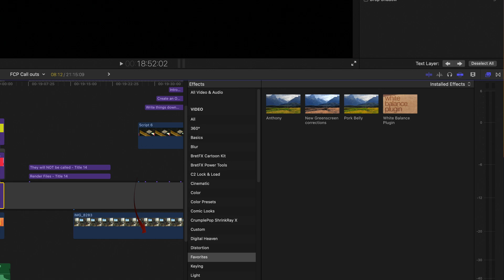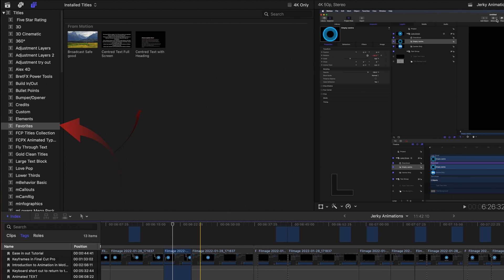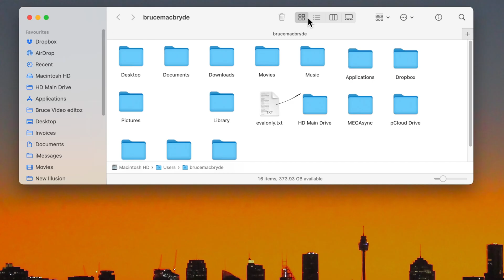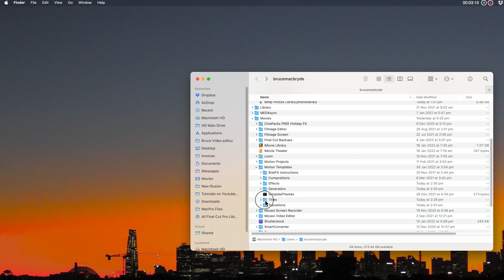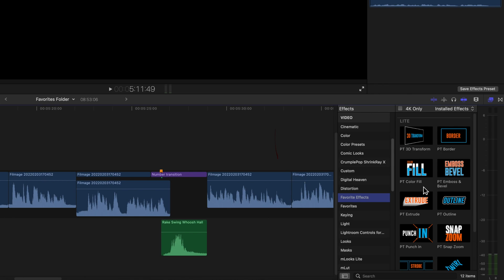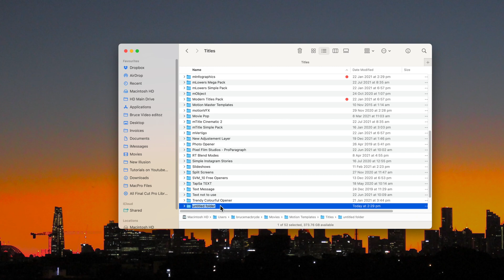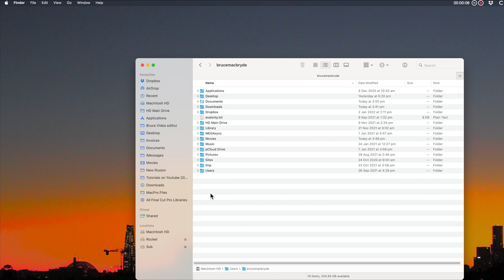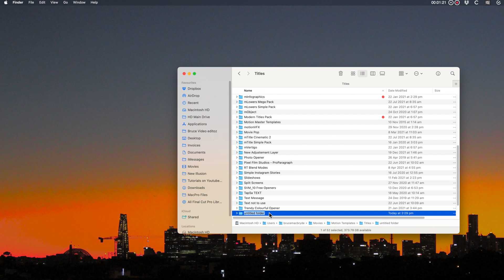How to make Favorites Folders - Final Cut Pro 10.6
You'll have YOUR own favorites that you use frequently - so why have to search for them every time you want to use them?
Those of you that were Final Cut Pro 7 Users will remember the pre-installed “Favorites Bin” which was a folder that contained all your “User” favorite effects.
Unfortunately, that Bin/folder is NOT supplied in the current version of Final Cut Pro.
 But it’s easy to add your own Folders to each of the different Effect categories and have the convenience of your own favorite effects, quickly on hand.
In this quick video, I’ll show you how to easily create your own Favorites Folders.

Beginning: 0:00
Add a Favorite Titles Folder 01:16
Free Adjustment layer  02:10
Add a Folder in the Finder 02:14
The 4 x Plug-in folders 02:55
Link to Free Course material 04:29
PowerTools Free to download - 05:15
Add Final Cut Pro Supplied Favorites 05:25
Add the "Dramatic" Title effect to your Favorites Folder 05:43
A warning: Beware when to use Favorites Folders 06:18
Make sure the same Plug-ins are in the same locations on each Computer 07:09
Create a "Motion Templates" Folder  07:26